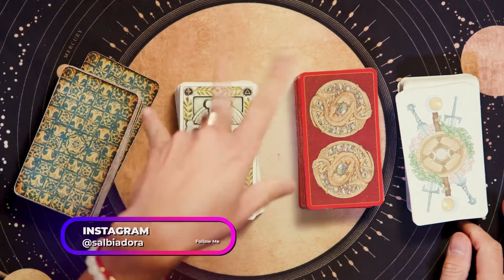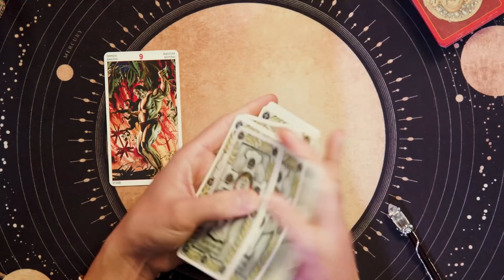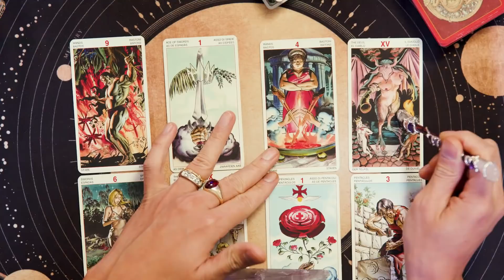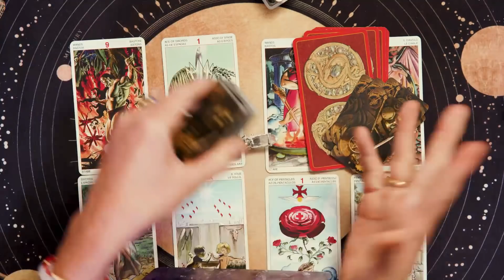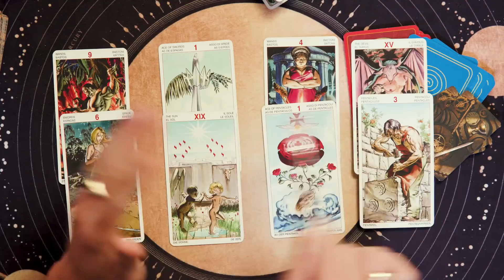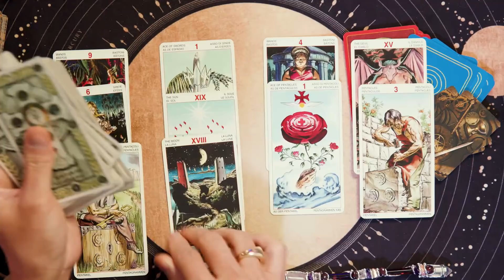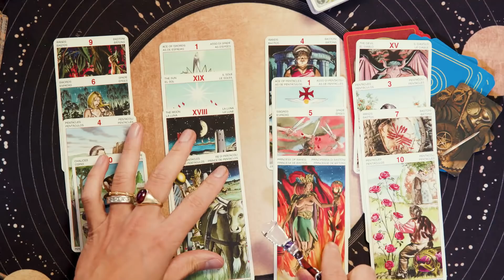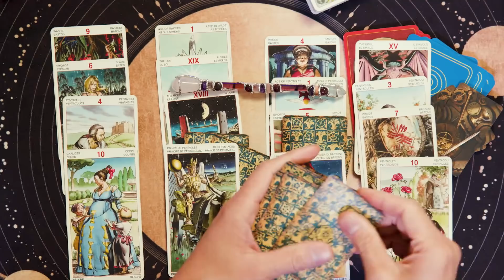GEMINI | SECRETS REVEALED, THE OMENS | FEBRUARY, 2022 MONTHLY DIVINE MESSAGES TAROT READING